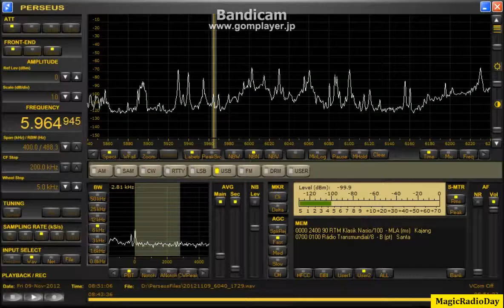5964.94kHz_R TransMundial_2012_Nov09_1750JST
北東向けBOG180m

グズグズですがトラムン。